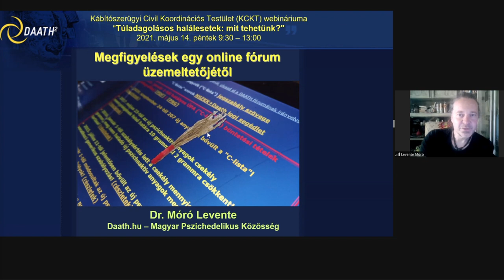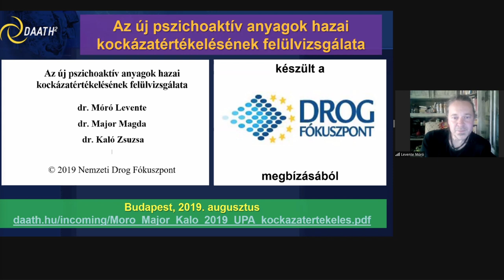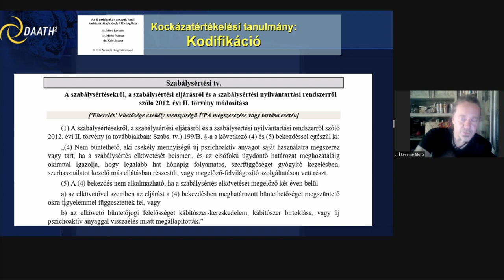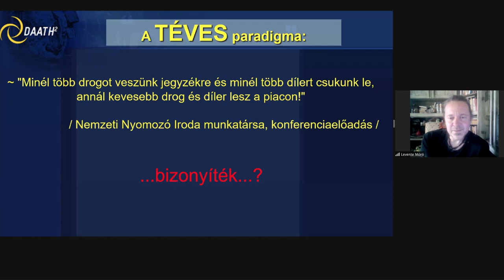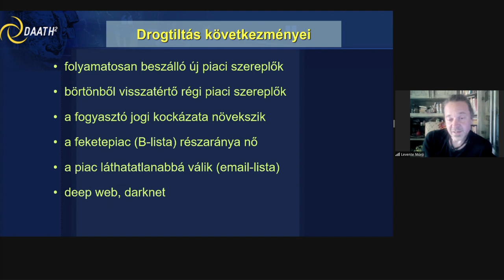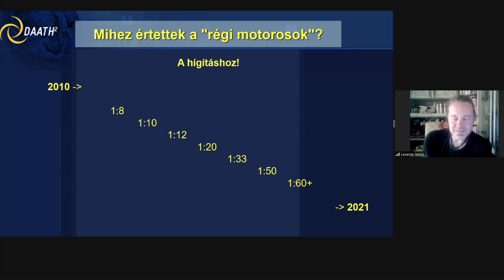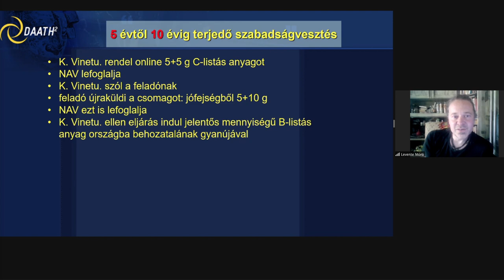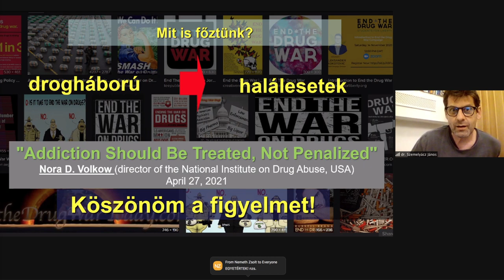Megfigyelések egy online fórum üzemeltetőjétől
Dr. Móró Levente, daath.hu

Előadás a Kábítószerügyi Civil Koordinációs Testület (KCKT) által 2021. május 14-én "Túladagolásos halálesetek: Mit tehetünk?" címmel megrendezett webináriumról.

Mint a média is beszámolt róla, az elmúlt egy év során több, mint 40 honfitársunk halálát hozták közvetlen összefüggésbe szintetikus kannabinoidok fogyasztásával. Ez az európai szinten is sokkolóan magas szám indokolja a közös helyzetértékelést annak érdekében, hogy közösen tehessünk a krízishelyzet elhárításáért.
A Kábítószerügyi Civil Koordinációs Testület (KCKT) ezért kezdeményezi egy olyan szakmai találkozó megrendezését, amelyen a különféle szakterületek képviselői beszámolhatnak ennek a problémának a különféle vetületeiről. A járványügyi helyzetre való tekintettel a találkozóra online formában (webinárium) kerül sor.